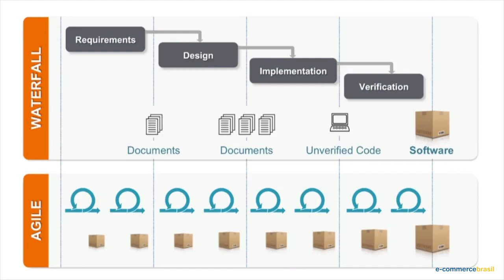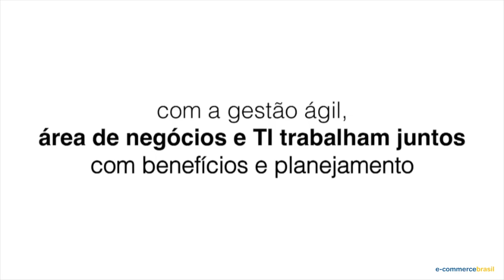Gestão, negócios e Ti trabalham juntos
Francisco Madureira, Gerente de TI do Walmart.com, mostra a importância de gestão, negócios e TI caminharem juntos para o crescimento contínuo da empresa.